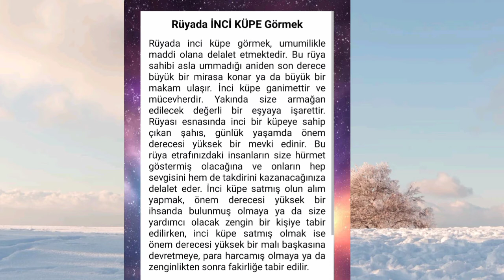rüyada inci küpe görmek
rüyada inci küpe